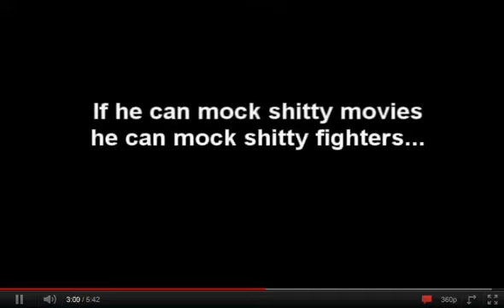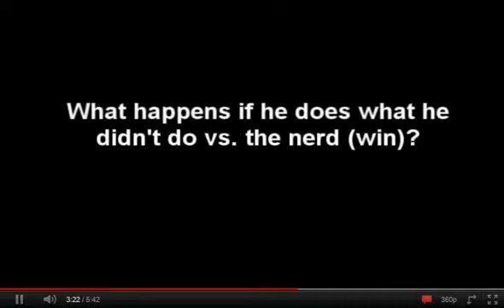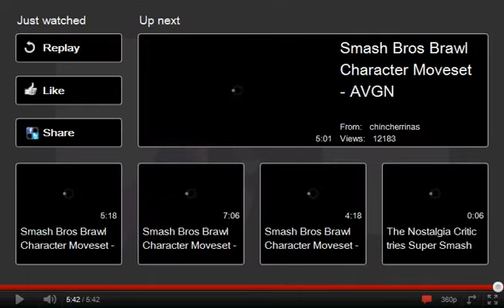Smash Bros Lawl:Nostaligia Critic